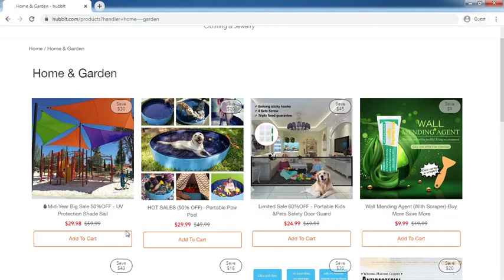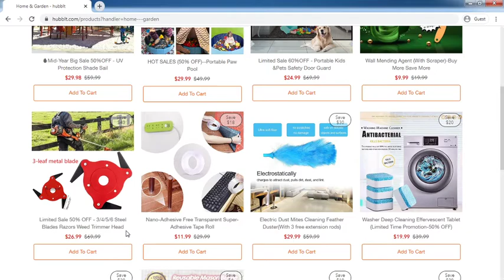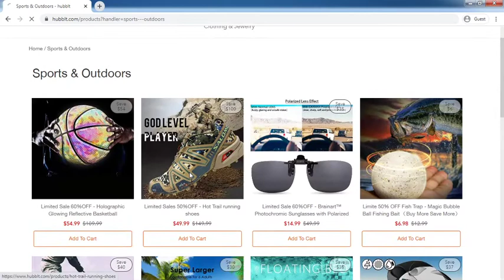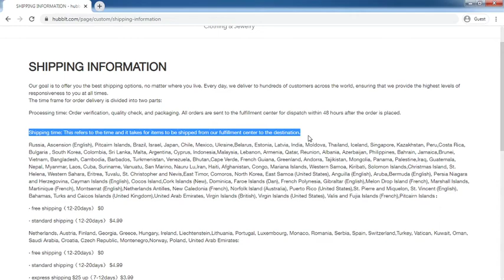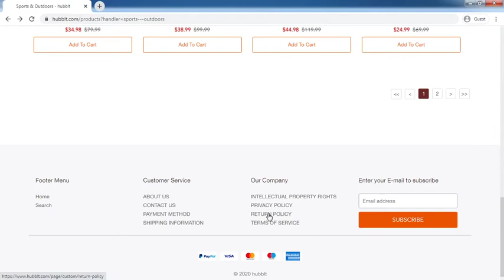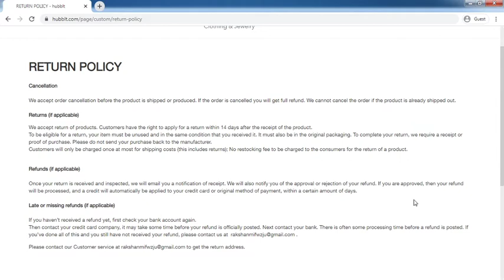Hubblt.com Review: Hubblt.com Website Tour Video - [ReviewsOffers.com]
Hubblt.com Review: Hubblt.com Website Tour Video. Write your reivew on comment box or visit below website [ReviewsOffers.com] for add your reviews.